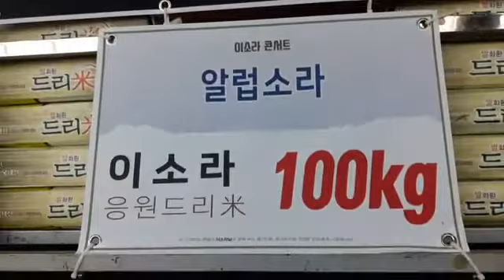이소라 콘서트 이소라(Lee Sora 李素羅) 응원 드리미 쌀화환-알럽소라